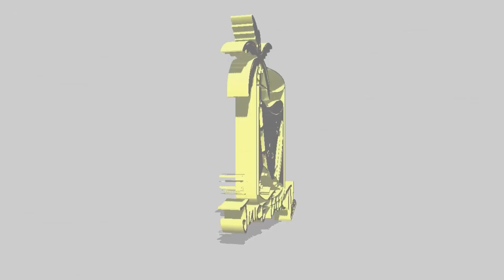AyooLii aka Brudder Man 1st show EVER! music stops, freestyles live, & performs new muisic